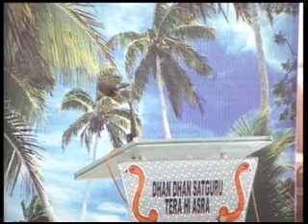Shabad.Dera Sacha Sauda.Mohan insan.17.5.2010./Kamal Insan